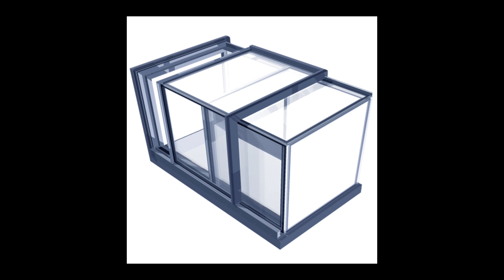Iguana Services Inc completed projects list 2015 - 2021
Iguana Services Inc presents to you completed projects list in New York City.
in some of these projects Iguana Services was General Contractor, in Some we helped with Managing Contracts, in some we participated in Design process, in some we did restoration of original design and wood work. Some, specifically related to skylights and skyboxes we where installation contractor. it was a joint effort in Between iguanaservicesinc and glazingvisionltd and dixonprojects...

through the history of our existence we never failed the projects, always managed to make it successful.

some of these projects are done in New York, Some in Washington DC, Boston MA, Connecticut, California, Canada...